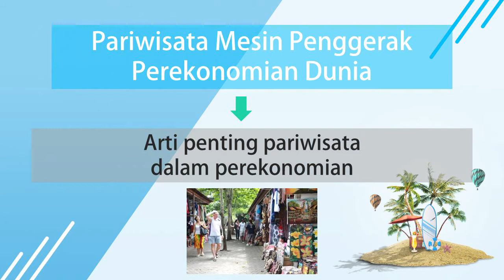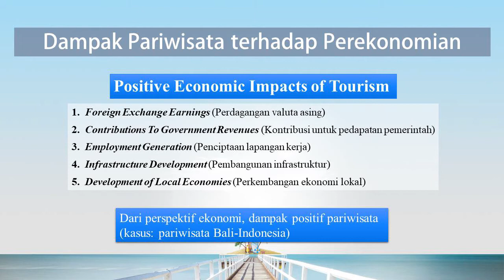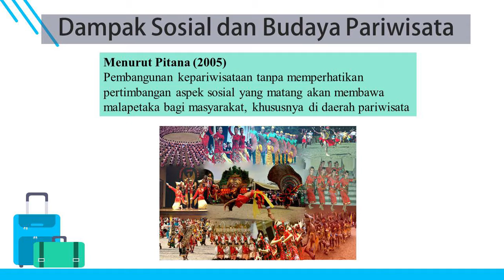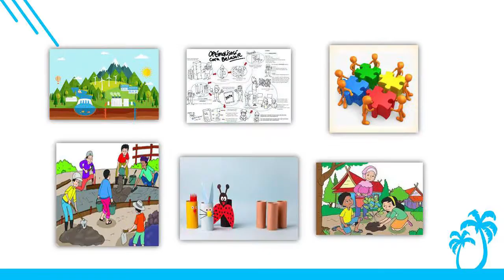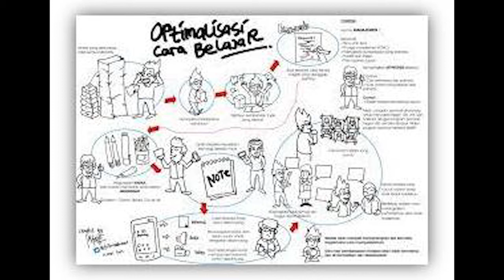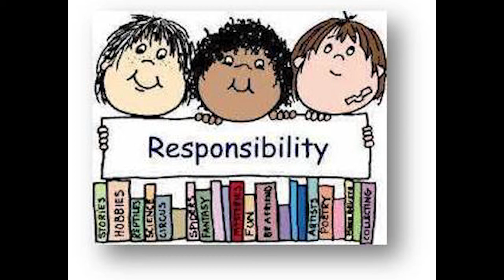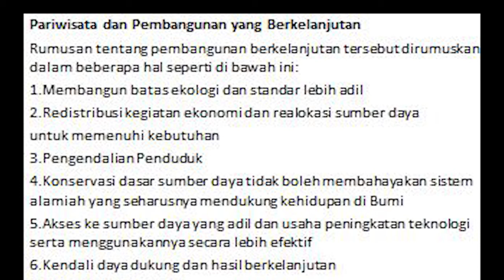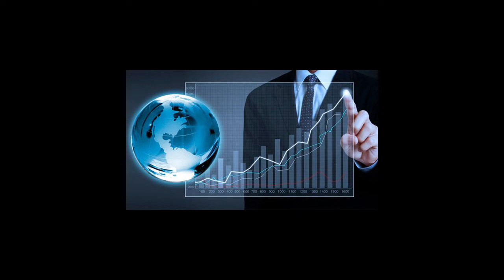08. Pariwisata Ekonomi, Sosial Budaya dan Lingkungan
Penjelasan materi disampaikan oleh:

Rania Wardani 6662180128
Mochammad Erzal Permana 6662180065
Msy Rahma Dini Anggini 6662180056